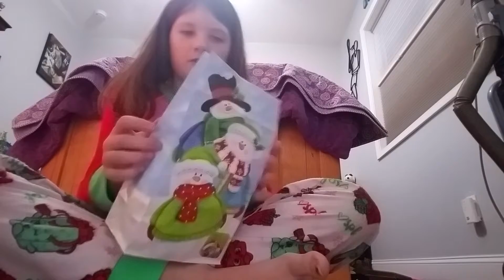Christmas teen .vs.child you